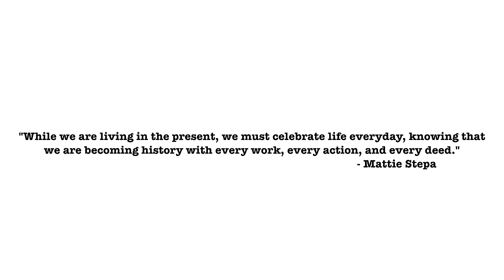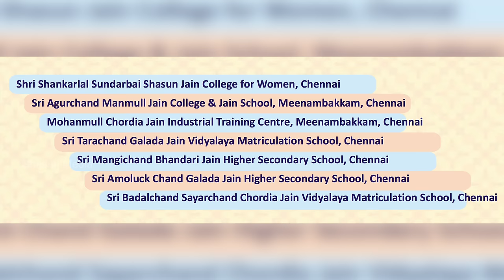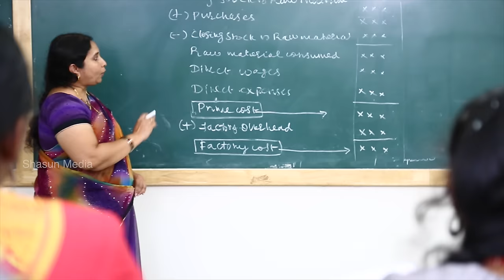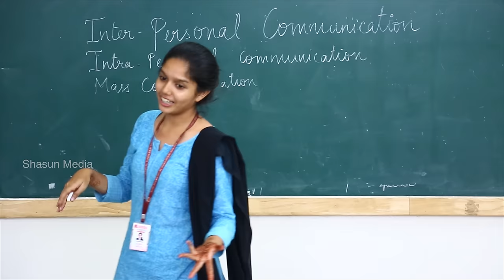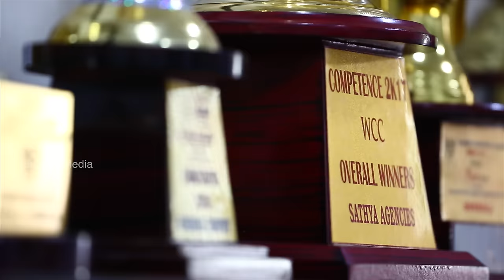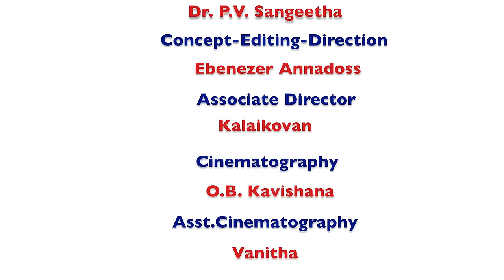Journey of Shasun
Shri S S Shasun Jain College for Women Celebrated the Decennial Year on 12th July, 2017.